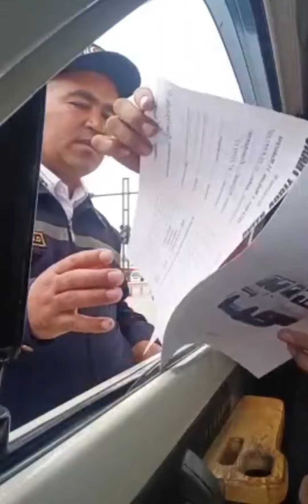XIZMAT GUVOHNOMASIZ YPX XODIMI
🔱𝘽𝙞𝙯𝙣𝙞𝙣𝙜 𝙠𝙖𝙣𝙖𝙡𝙙𝙖 🔱
🔐𝙌𝙤𝙞𝙙𝙖𝙡𝙖𝙧🔏
📝𝙝𝙖𝙮𝙙𝙤𝙫𝙘𝙝𝙞𝙡𝙖𝙧 𝙪𝙘𝙝𝙪𝙣 𝙭𝙪𝙦𝙪𝙦𝙞𝙮 𝙩𝙪𝙨𝙝𝙪𝙣𝙘𝙝𝙖
kanalining rasmiy YouTube  kanali.💻 𝘼𝙇𝙄𝙎𝙃𝙀𝙍𝙊𝙑 𝙍𝙐𝙎𝙏𝘼𝙈